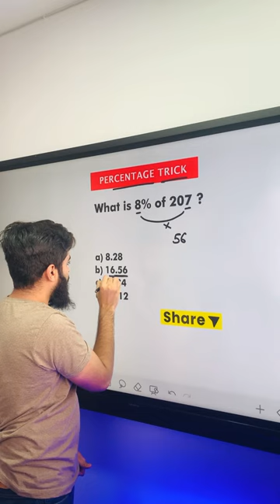Percentage Trick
On this Channel , we will be providing various Math Tricks which will help you to increase your calculation speed and also you will get strategies to crack Government Exams, Campus Placements and Competitive Exams.